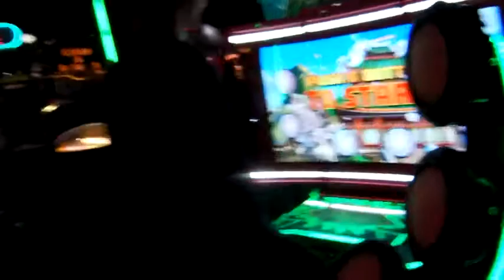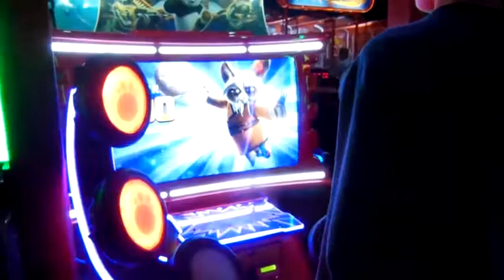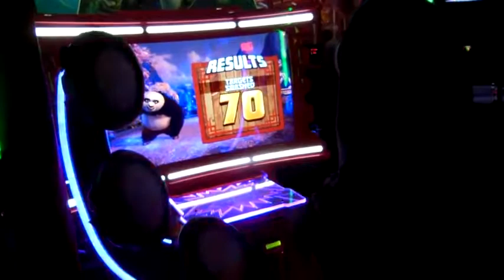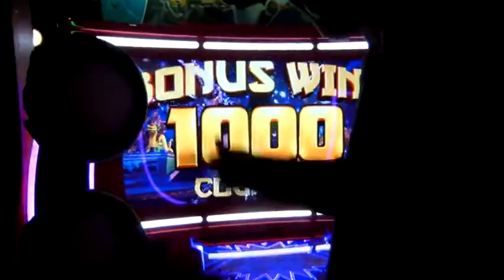1,000 Ticket Jackpot on Kung Fu Panda Arcade Game!